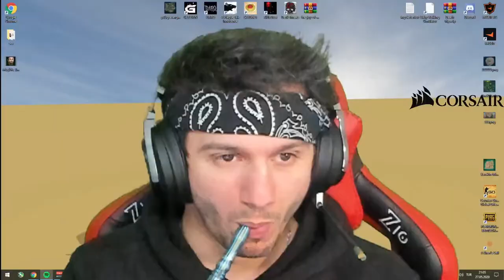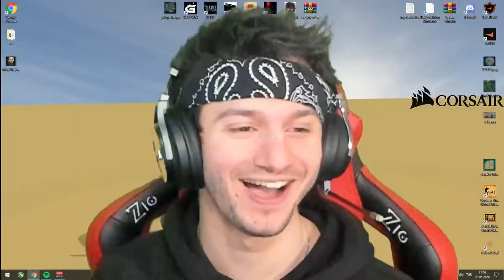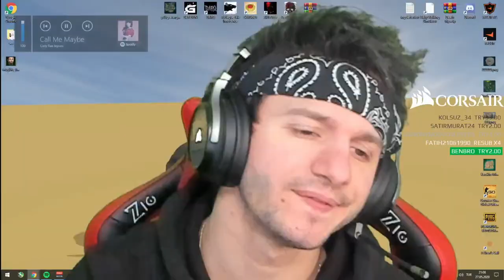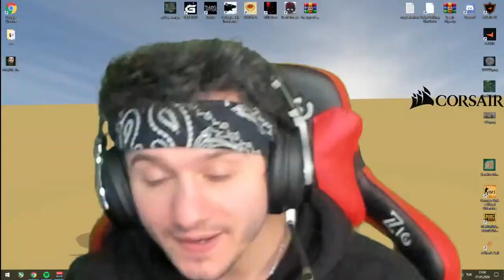Rammus53 Yayın Girişinde İzleyicileri Eğlendiriyor - Artık Koltuktan Düşmeyecek - Komik Anlar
Rammus53 Yayın Girişinde İnsanalrı Eğlendiriyor  Komik Anlar
Büyümem İçin Destek Olur Musunuz ? :)